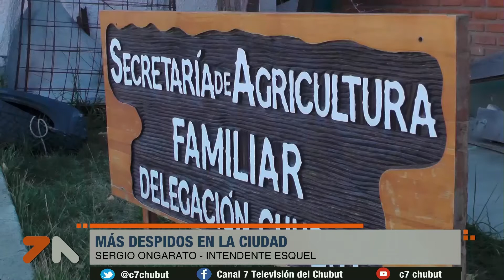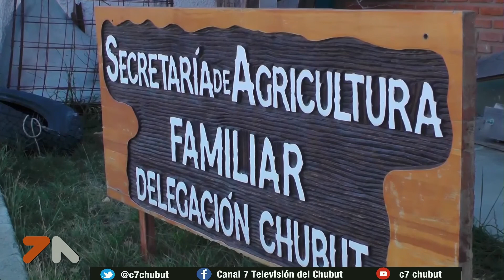Despidos en Agricultura Familiar